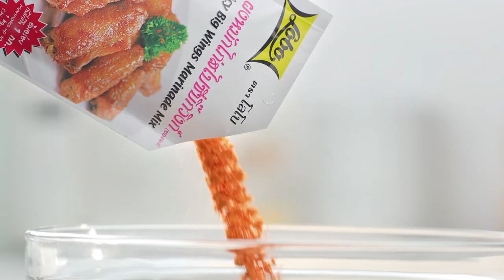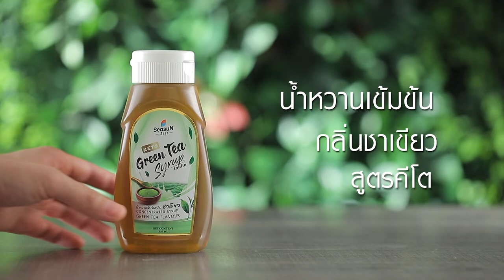กินได้ก็กิน (ทำกินเอง) เมนูเต้าหู้ทอดขี้เมากระทะร้อน / เต้าหู้เปรี้ยวหวาน | EP.221 [2/3]